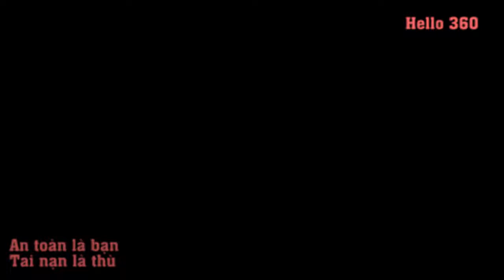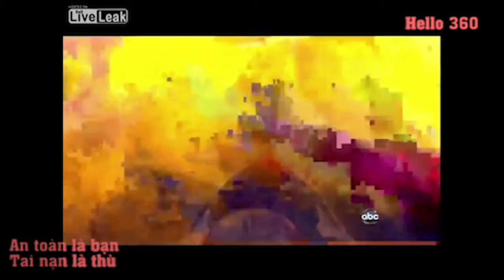tai nan tham khoc, ra duong nho can than nha ca nha